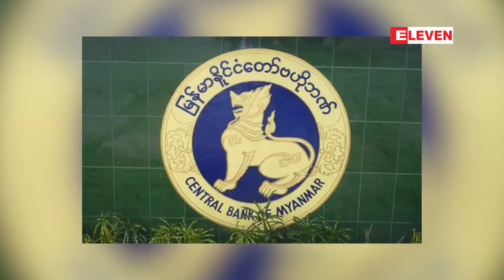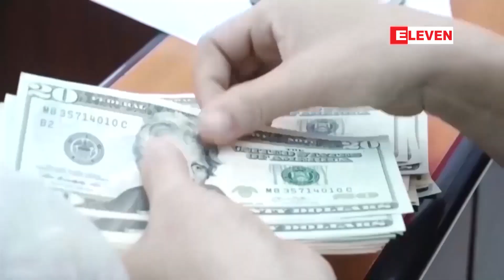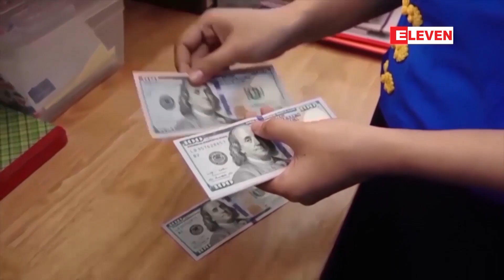ဗဟိုဘဏ်အနေဖြင့် Auction ခေါ်ယူ၍ ရောင်းချသော ဈေးနှုန်းကိုသာ ရည်ညွှန်းငွေလဲလှယ်နှုန်းအဖြစ် ကြေညာမည်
မြန်မာနိုင်ငံတော် ဗဟိုဘဏ်အနေနဲ့ ယခင်ကျင့်သုံးလျှက်ရှိတဲ့ ဈေးကွက်အခြေခံသည့် ရည်ညွှန်း ငွေလဲလှယ် နှုန်း သတ်မှတ်ခြင်းအစား Auction ခေါ်ယူပြီး ရောင်းချတဲ့ ဈေးနှုန်းကိုသာ ရည်ညွှန်းငွေလဲလှယ်နှုန်းအဖြစ် ကြေညာမှာဖြစ်တယ်လို့ မြန်မာနိုင်ငံတော် ဗဟိုဘဏ် ဒုတိယဥက္ကဋ္ဌ ဦးဝင်းသော်က ပြောပါတယ်။